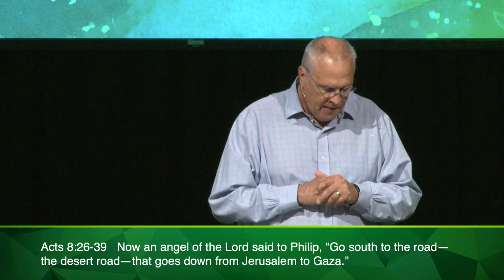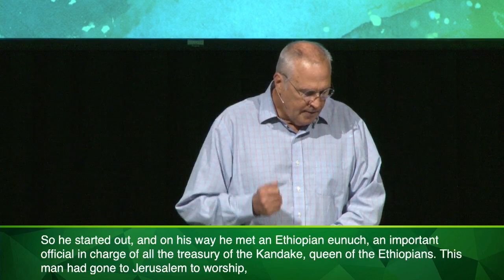On the Road to Gaza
The book of Acts is about breaking down barriers and including people who were once excluded. The Holy Spirit pushed Philip to welcome the Ethopian eunuch and continues to push us to welcome everyone into the community of believers.

Dr. Don Pratt